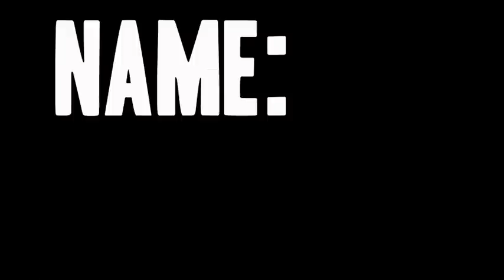OFF THE BEATEN PATH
PRESS PLAY: To view a collection of photographs that were taken off the beaten path on my most recent travels through some of Europe's and America's most alluring cities.

  "To explore the unknown and the familiar, distant and near, and to record in details with the eyes of a child, any beauty, horror, irony, traces of utopia or Hell." Dan Eldon